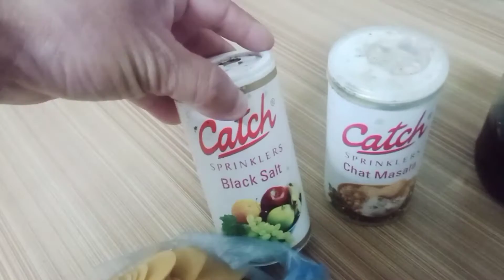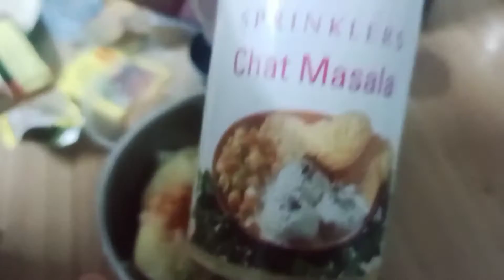pani puri easyle make at home. পানী পুৰী সহজে ঘৰতে বনাওক আৰু পৰিয়ালৰ লগত খাওক।বজাৰৰ সুৱাদ ঘৰতে পাওক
Pani Puri Easyle Make At Home. পানী পুৰী সহজে ঘৰতে বনাওক আৰু পৰিয়ালৰ লগত খাওক।বজাৰৰ সুবাদ ঘৰতে পাওক।